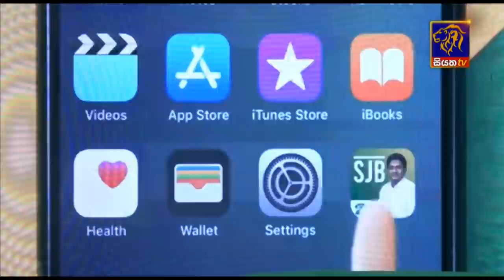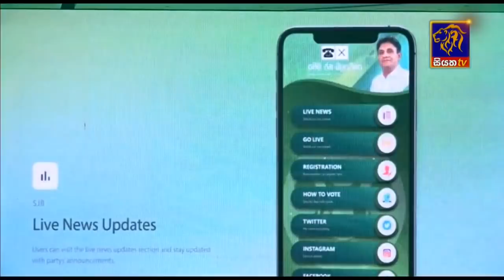Siyatha News | 06.00 AM | 07 - 07 - 2020